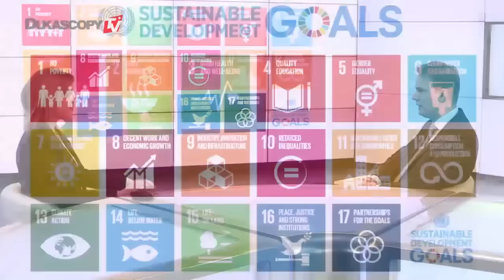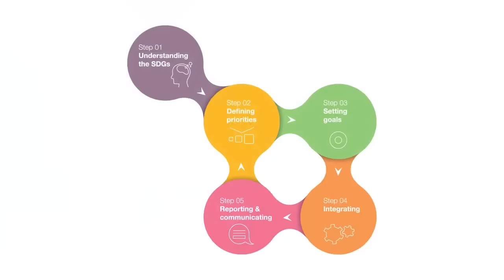A força por trás dos ODSs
“Se as empresas não se envolverem, não será possível”. Mark Didden, WBCSD